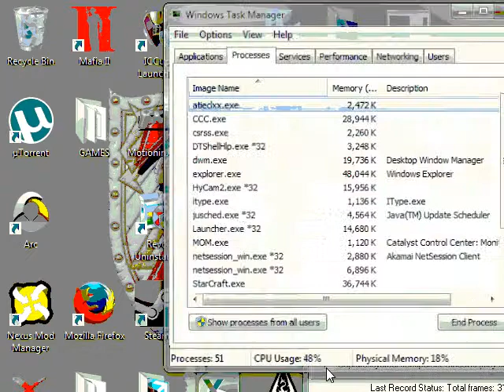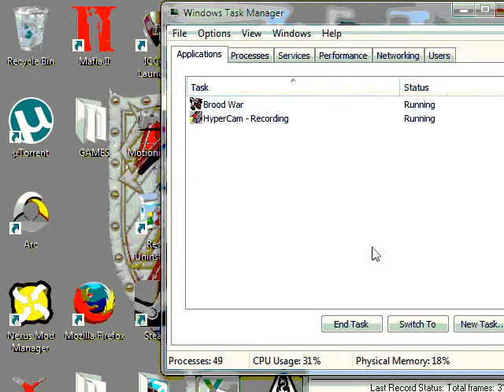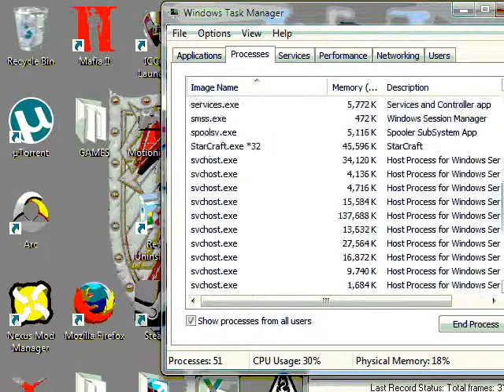Rigo + KisT Vs Vanguard + Spec League match 2